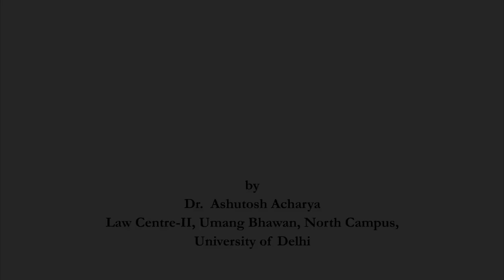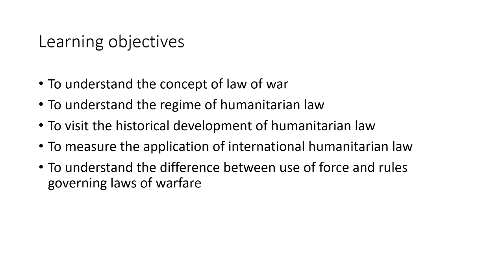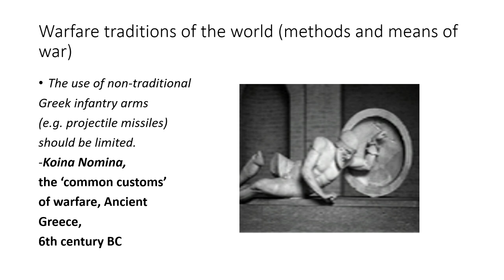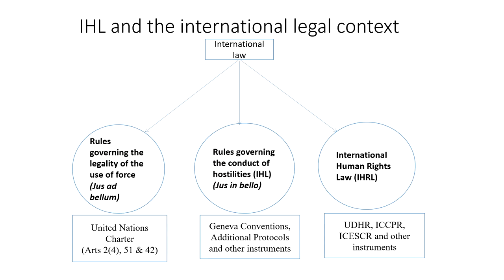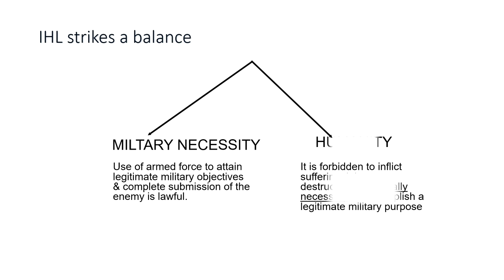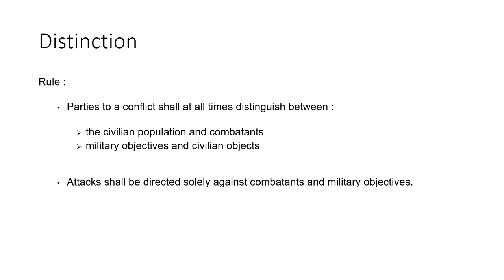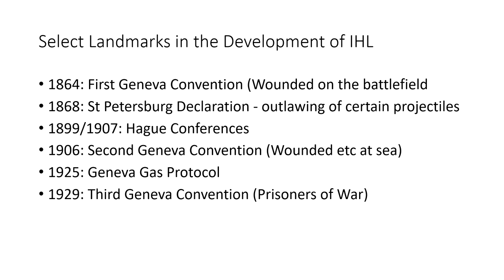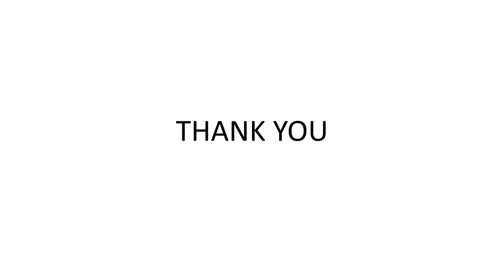International Law; Use of Force and International Humanitarian Law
Course Name : Public International Law
Subject : Law